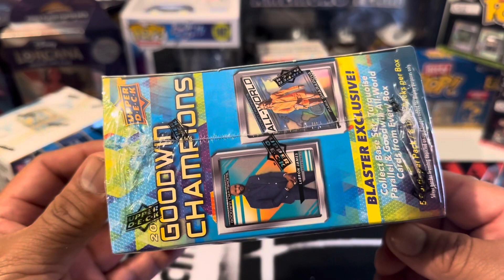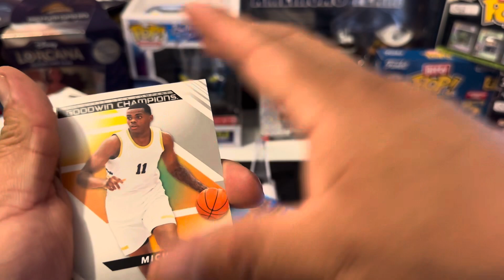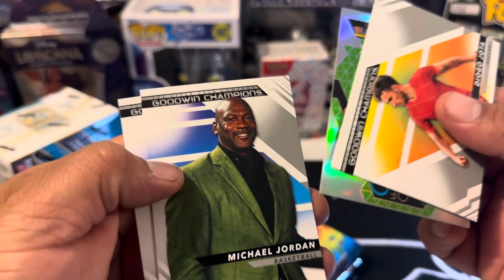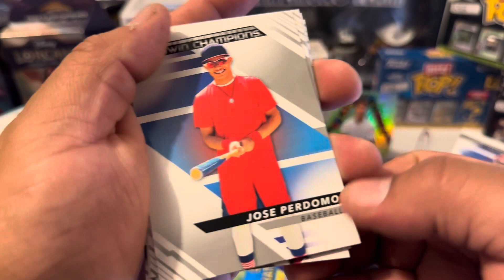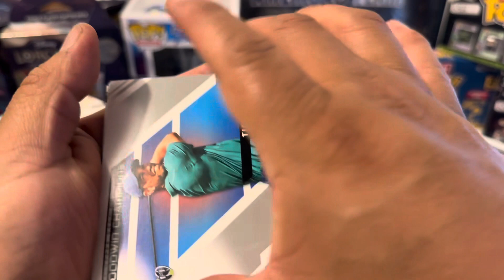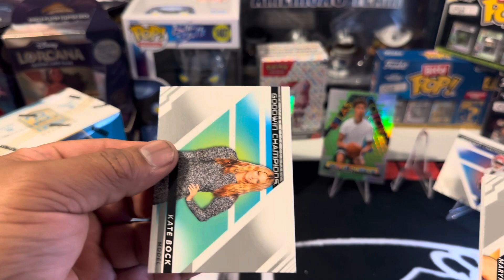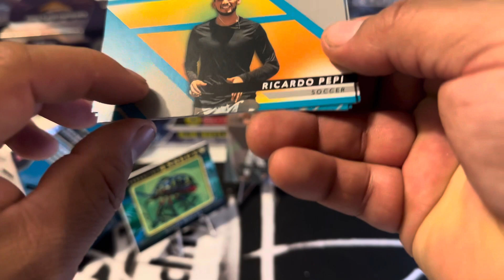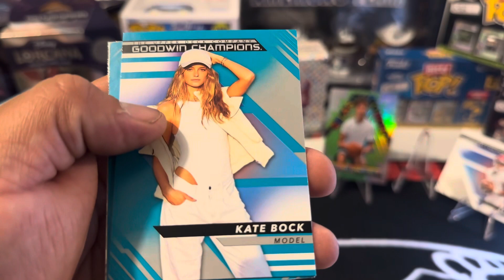2022 UD Goodwin Champions blaster break. Multi sports box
Retail box break